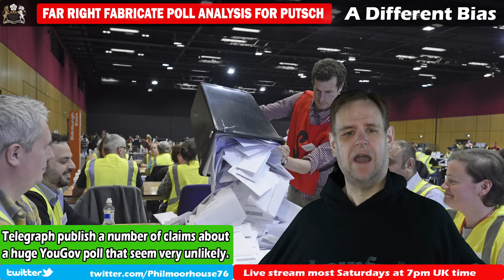Far Right Tory Power Play With New Poll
The Daily Telegraph have published a huge YouGov MRP poll which purports to show wipeout territory for the Tories. However, the detail in the analysis is all wrong. The headline results flatter the Tories, in terms of general polling trends but, more suspiciously, it claims that Reform UK can be the deciding factor in an unrealistic number of seats. Essentially, the analysis has been stitched up as a tool in this week's tory civil war.